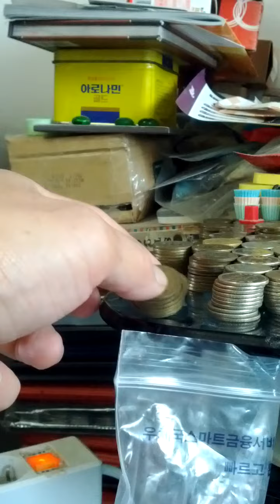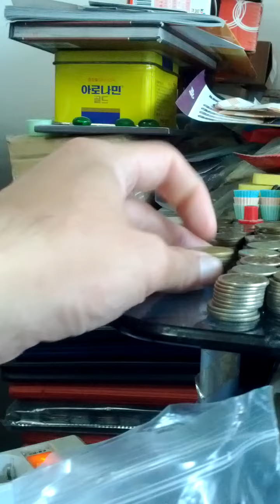Coin Bundle of 10 Won 1986(AH 1408) Issue 100 pieces-27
Sat 1st Oct 2022(AH 1444 Rabi Al-Awwal 5th)